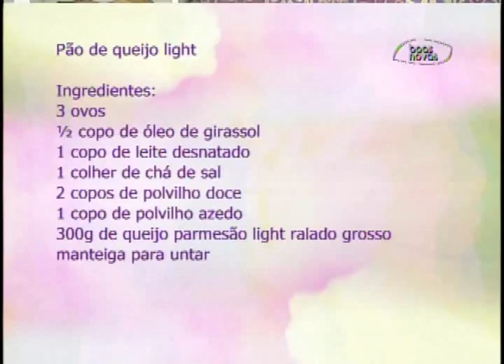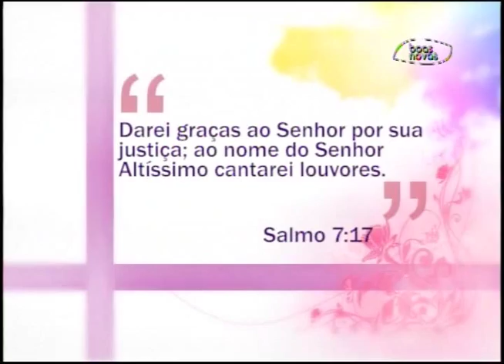Espaço Feminino - A saúde do homem! - (bloco 2 de 4) 02-09-2015